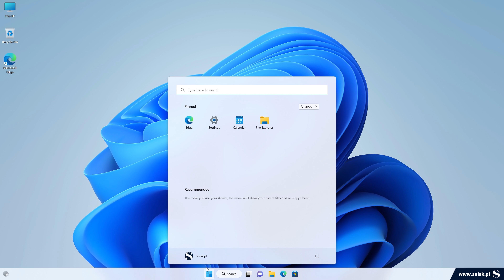How to Disable Lock Screen on Windows 11 using Group Policy Editor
On this tutorial I show You how to Disable Lock Screen on Windows 11 using Group Policy Editor